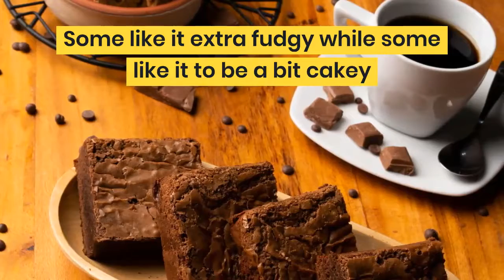Easy Homemade Fudgy Brownies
Yummy Home Made Chocolate Fudgy Brownies.